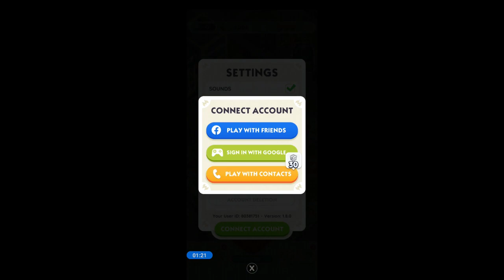How to Change Facebook Account on Monopoly GO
How to Change Facebook Account on Monopoly GO. In this video I'll show you How to Change Facebook Account on Monopoly GO.